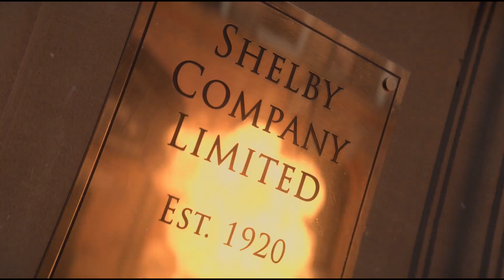PEAKY BLINDERS || Goodbye ft. Ramsey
Music: Ramsey - Goodbye | Arcane League of Legends | Riot Games Music